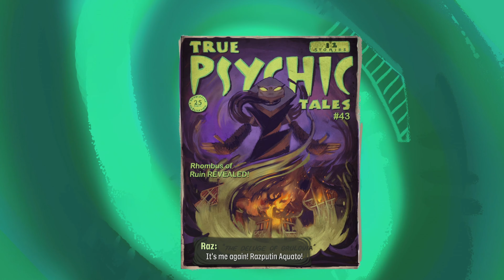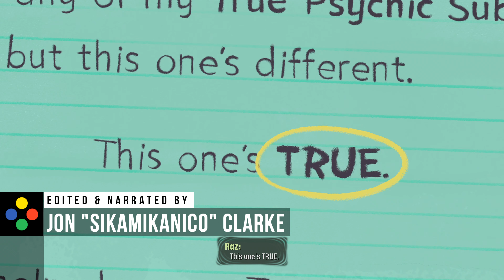Review | Psychonauts 2 [4K]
Now, 16 years later, the story of the Psychonauts finally continues, and with Double Fine being an Xbox first-party studio as of 2018, Psychonauts 2 has this time made it to release with the full backing and support from the Xbox organisation. This shows in every regard — and results in what is the best game created by the studio thus far.

Written By: Guest Writer - Klobrille
Video Edited & Narrated By: Jon "Sikamikanico" Clarke

ABOUT US!